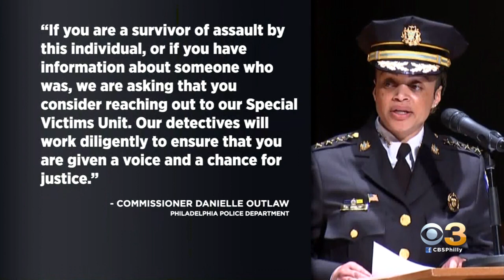Philadelphia Skateboarding Club Founder Charged For Raping Minors, Officials Say